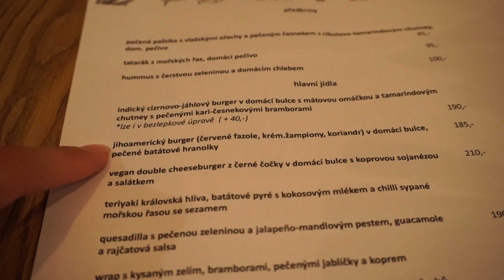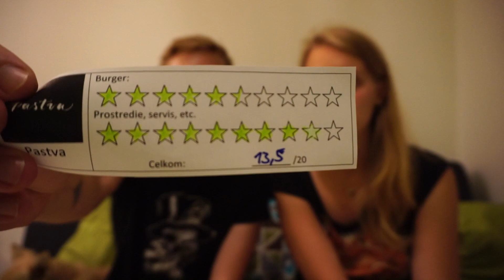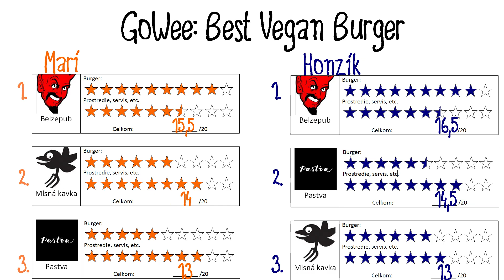BEST VEGAN BURGER - díl 3.: Pastva | GoWee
Nový diel burger série je o Pastve a burgru v nej. Boli ste? Chutilo?
Nabudúce sa môžete tešiť na Moment a ich vegan burgre! :)

Ospravedlňujeme sa za chybne vyfarbené hviezdičky a zlé sčítanie na našej "nástenke":
Honzík 1. miesto Belzepub: 16,5
Honzík 2. miesto Pastva: 13,5

Go Vegan! ❤❤❤❤